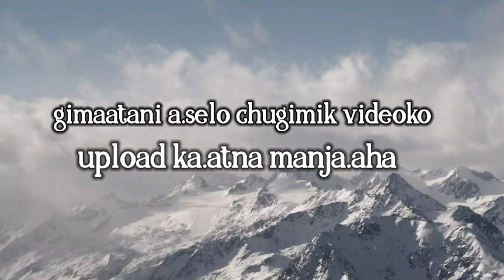4th //Mora design koani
4th//Mora Design koani video

A. bachenggipa videoko gimatani a.selo a.bachengoni mesokatna manja.aha.

by. K.sangma tv.